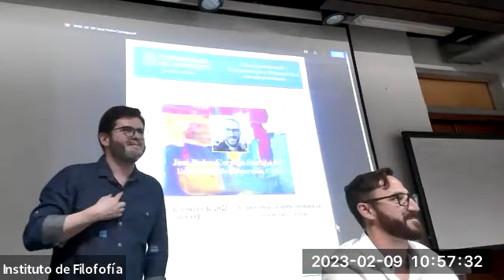Coloquio Temas y problemas de Fenomenología y Hermenéutica - José Pedro Cornejo Santibáñez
Coloquio Temas y problemas de Fenomenología y Hermenéutica
"¿Fenomenología de la ciencia? Tendiendo puentes hacia el debate sobre el realismo científico"

José Pedro Cornejo Santibáñez - Universidad de Valparaíso. Chile